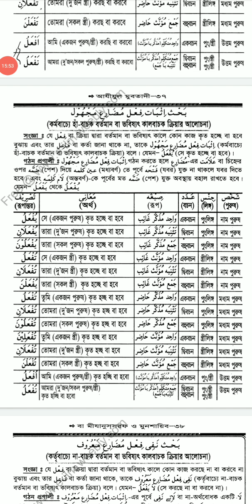الصف الرابع، العربية-٢، اثبات فعل مضارع مجهول، المعلم: عبد الرحيم